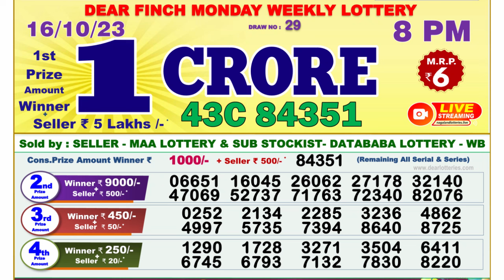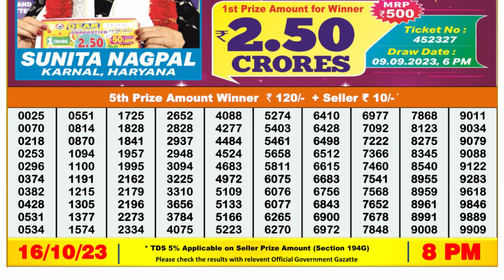Dear Lottery Sambad 8pm today 16.10.23 Nagaland State Lottery Result